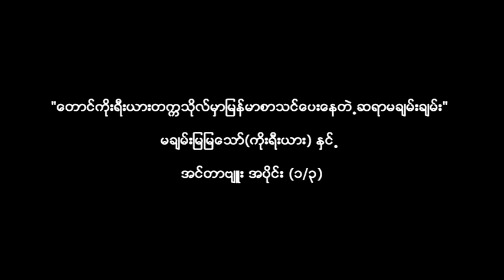KNN-Tgi #312 "ျပည္ပမွာပညာသင္ဖို႔စိတ္ကူးတဲ့အခါ ဘာေၾကာင့္ ကိုရီးယားႏိုင္ငံကိုေရြးခ်ယ္ျဖစ္ခဲ့တာလဲ"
"ေတာင္ကိုးရီးယားတကၠသိုလ္မွာျမန္မာစာသင္ေပးေနတဲ႕ဆရာမခ်မ္းခ်မ္း"
မခ်မ္းျမျမေသာ္(ကုိးရီးယား) ႏွင္႕ အင္တာဗ်ဴး အပိုင္း (၁/၃)